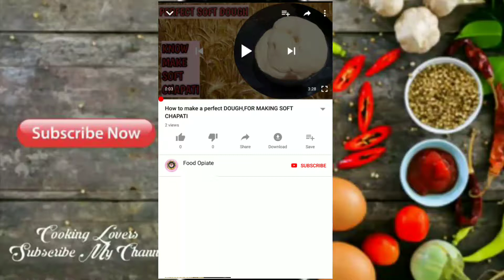Special mung dal recipe, किस तरह से बनाएं मूंग दाल की हर कोई मजे से खाएं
Namaskaar  Dosto,aj mein ap se SPECIAL MUNG DAL  recipe ke bare me batanae ja rahi ho ,sare hi ingredients jasi meni dali ho same apko bhi put karne hai ,and belive me ye tasty bane gi

MUNG DAL RECIPE
MUNG DAL IS VERY BORING RECIPE CHILDREN DIDN'T LIKE IT
BUT IF YOU MAKE MY SPECIAL MUNG DAL RECIPE ,THEN DEFINITELY YOUR CHILDREN WILL LIKE IT AND THEY ASK FOR MORE
ADDITIONAL TIP WHEN YOU EAT THIS MUNG DAL YOU MUST PUT LEMON JUICE IT WOULD MAKE IT MORE TASTIER

Umeed hai ki aap ko yeah video bahut pasand aaya hoga
Agar aapko yeah video pasand aaya tho
Video ko like kar dijiye
Share kar dijiye
Comment kar dijiye